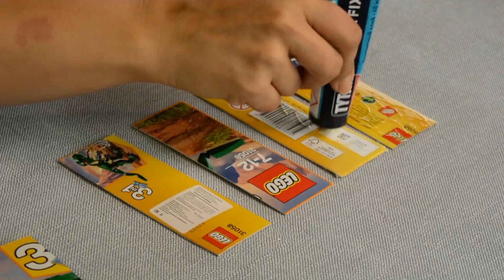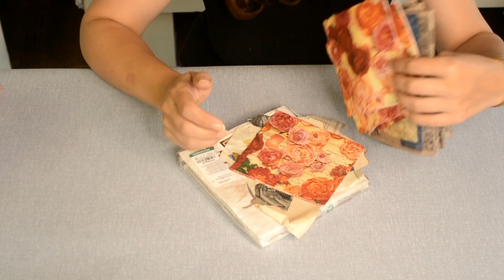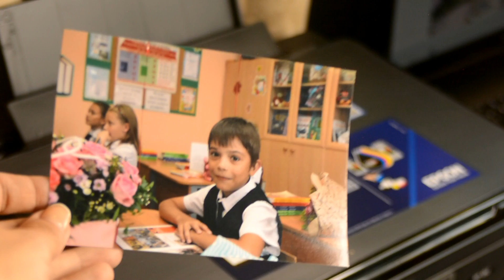Красота из мусорного ведра! / Разыгрываю ПРИНТЕР / Декор обувных коробок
Всем привет! Сегодня у меня очередной выпуск моей рубрики "Красота из мусорного ведра". Я покажу три варианта декора обувных коробок, а также обьявлю розыгрыш принтера!!

Условия розыгрыша:
1) быть подписанными на мой канал My DIY Life
3) оставить комментарий под этим видео

Всем удачи!!